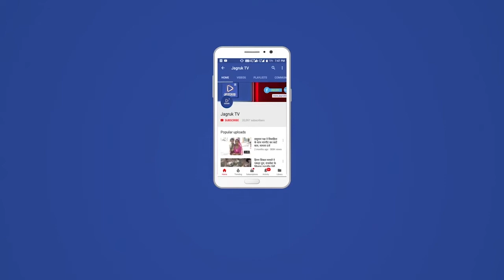कालन्द्री : तहसीलदार ने कालन्द्री कालेज की भूमि का उच्च शिक्षा विभाग को कब्जा सौपा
कालन्द्री कस्बे में बनने वाले कालेज भवन के लिए आवंटित मोहब्बत नगर रोड पर 37 बीघा 11 बिस्वा भूमि का भौतिक कब्जा तहसीलदार नीरज कुमारी ने सिरोही राजकीय महाविद्यालय मे कार्यरत व कॉलेज प्रभारी अतुल  भाटिया को सुपुर्द कर कब्जा पत्र भी प्रदान किया  । 37 बीघा 6:06हैक्टर भूमि का मार्किंग कर विभाग को सुपुर्द किया।इस दौरान ट्रेनी आरटीएस सुरजपालसिह देवड़ा राजस्व निरीक्षक गणपतसिह चारण पटवारी अशोक माली आदी मौजूद रहे।
 उधर कालेज शिक्षा विभाग  जयपुर ने संघवी हीराचंद फूलचंद चैरिटबल ट्रस्ट की ओर से दिए गए MOU  की शर्तों को स्वीकार करते हुए MoU के नए ड्राफ्ट को ट्रस्ट को भेजा है जिस पर ट्रस्ट के साइन होने के बाद यह MOU सरकार को स्वीकृति के लिए भेजा जावेगा ।